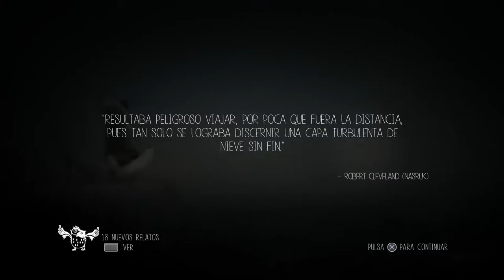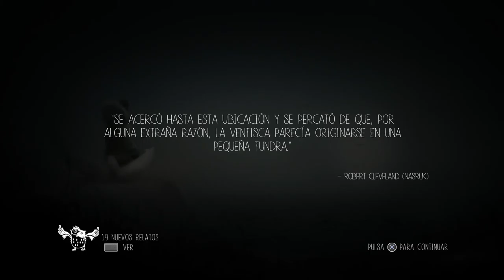Never Alone #4 Venganza!